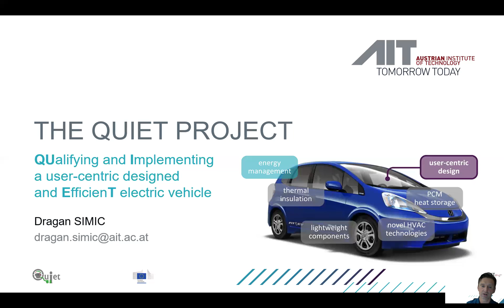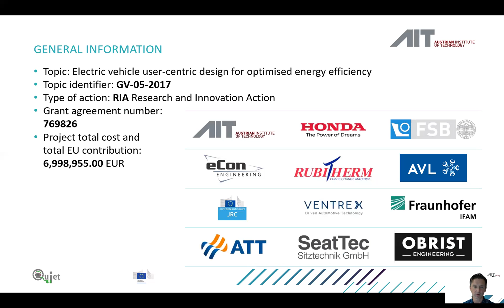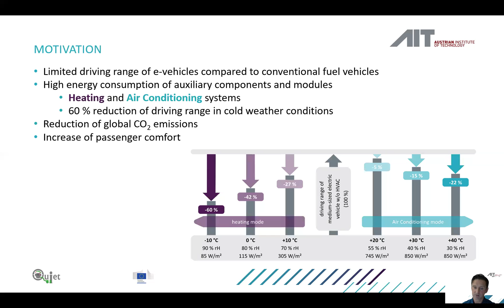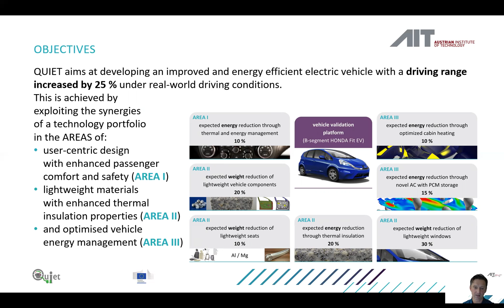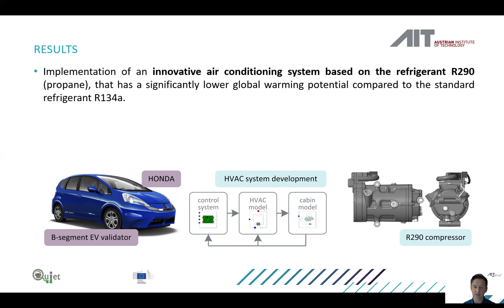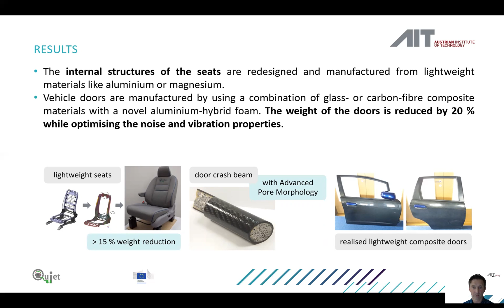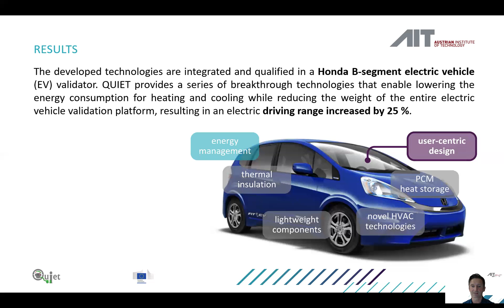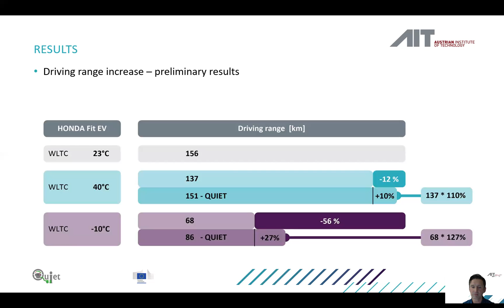_1.2_QUIET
H2020 Road Transport Research European Conference was back with its 4th edition on 30 November and 1 December 2020.

Due to the COVID-19 situation, the meeting will be a web conference.

More than 70 projects funded under the Horizon 2020 programme and dealing with road transport-related research have been invited to present their results. The presentations and experts discussions will highlight the contribution of ongoing EU-funded research projects to meet EU policy goals in the following areas: Green Vehicles, Mobility for Growth, Urban Mobility, Logistics, Automated Road Transport … and many more.

After listening to each presentation recording, access the Q&A which followed the presentations.